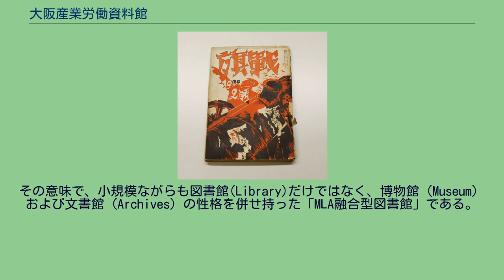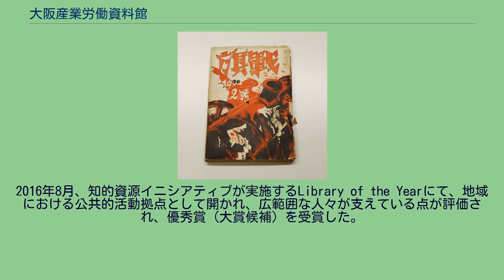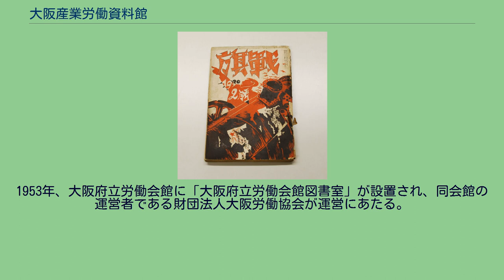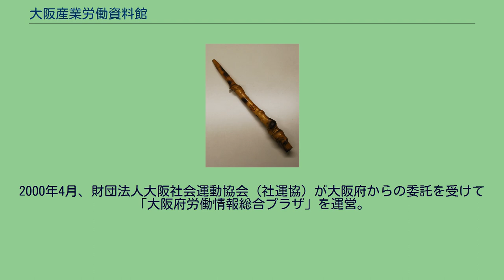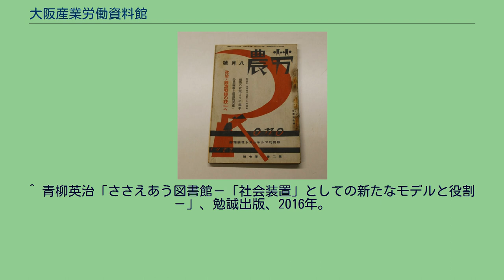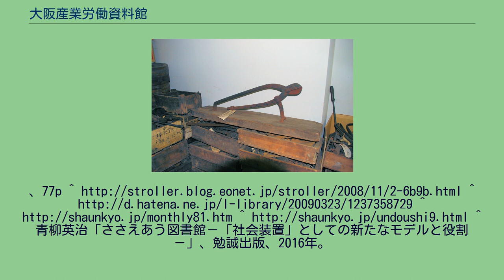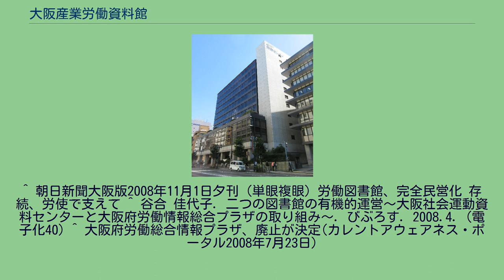大阪産業労働資料館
大阪産業労働資料館（おおさかさんぎょうろうどうしりょうかん）、愛称エル・ライブラリーは、大阪市にある労働と社会運動をテーマとする専門図書館かつ資料館。
英語表記はOsaka Labor Archive。
大阪の社会運動や労働をテーマとして、通常の書籍や雑誌に加え、一般の図書館にはない一次資料、産業資料を所蔵・公開している。
その意味で、小規模ながらも図書館(Library)だけではなく、博物館（Museum）および文書館（Archives）の性格を併せ持った「MLA融合型図書館」である。
所蔵資料の例：プロレタリア文学系の文芸雑誌、戦旗1930年2月号。
所蔵資料の例：1927年から1932年にかけて発行されていた政治雑誌 労農 第2巻 第7号。
財団法人大阪社会運動協会（社運協、1978年設立）が『大阪社会労働運動史』編纂過程で収集した資料を集積した資料室を前身とする「大阪社会運動資料センター」（大阪社会運動協会運営）を土台として、さらに大阪社会運動協会が委託運営していた「大阪府労働情報総合プラザ」（府の財政再建策により2008年に閉鎖）の図書・資料を引き受け、財団法人大阪社会運動協会による完全民営の専門図書館として2008年10月より運営されている。
2016年8月、知的資源イニシアティブが実施するLibrary of the Yearにて、地域における公共的活動拠点として開かれ、広範囲な人々が支えている点が評価され、優秀賞（大賞候補）を受賞した。
その推薦理由として挙げられているのは、「日本で最もMLA融合を実践するライブラリー。図書だけでなく、労働組合資料、工具、ゲバ棒から椅子まで、日本でここにしかない貴重な博物資料を収集・提供する。全国のサポーターから支援を受けることで、公費によらない運営を実現していることは、一つのロールモデルにもなっている。」という点である。
大阪府労働情報総合プラザ廃止の翌日、2008年8月1日に公開された。
明治以来の大阪･関西中心のはたらく人々の記録を収集し保存するとともに、広く一般を対象として公開し、その利用に供することを目的とする。
最新の賃金データ、労務管理のための実用書、労働法関連書などを収集し、公開する。
それにより、中小企業の町である大阪の労使関係の健全な発展に寄与する情報を発信し、企業の経営と労働者の福祉の向上に役立つことを目的とする。
NPO、草の根の市民団体の機関紙などを収集・保存する。
そのことで、市民の社会的活動に役立つ情報を提供することを目的とする。
以上のような目的を通じ、「地域の記憶の場」としての図書館の役割を果たし、はたらく人々の知る権利を守り、地域住民のアイデンティティ形成に資する機関を目指す。
労働運動にかかわる三次元史料の例：三池闘争で三池炭鉱労組が用意した「タバコのキセル」、護身用の木の根を加工した棒。
長さは約60cm 産業資料の例：ろくろ旋盤の工具のひとつ 所蔵資料には、研究者・社会運動活動家・労働運動活動家などから寄贈を受けた戦前からの貴重書籍・雑誌、ガリ版刷りの各種手書き資料などがある。
労働規約などの労使資料、労働組合資料、大阪府労働行政資料など他に所蔵が確認できない貴重な資料も所蔵する。
またポスターや労働組合旗・バッジなど労働運動にかかわる三次元史料も所蔵し、「国立産業技術史博物館誘致促進協議会」が放出した産業資料もある。
所蔵品例： 大阪産業労働資料館 上記の労働関係などの所蔵資料を活用した活動。
また同時に、学生・院生の論文執筆を支援するためのレファレンスも行なう。
専門図書館でないとできないような、専門性の高いレファレンス業務である。
主な研究プロジェクト 中小企業の労働者福祉に関する労働支援活動を実施している。
具体的には、社員研修用のDVDの提供、賃金データや労務管理関係の資料の活用などである。
また、求めの多い、労働判例の提供を、社会保険労務士や弁護士事務所などにも行なっている。
2013年度より、「大人のためのラーニング・コモンズ」として運用開始。
貸し会議室との差別化を図るため、「図書館資料を使った勉強会、プレゼン練習に限定」という利用条件を設けている。
2016年1月現在、サポート会員に対象を限定したサービス。
種別としては、展示会・読書会・映画上映会・幻灯上映会・講演会・セミナー・長期講座など...